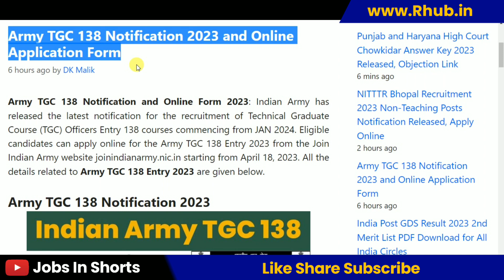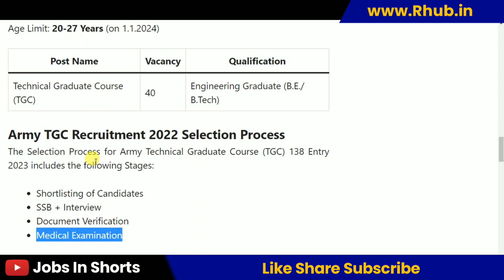Army TGC 138 Recruitment 2023 - Apply Online for 30 Technical Graduate Course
10th pass job
12th pass Jobs
Graduation jobs
Vacancy
Jobalert
Government Jobs
Recruitment 2022
Bharti 2022
Recruitment hub
Vampire hub
Latest Govt Jobs 2022
Jobs 2022
Vacancy 2022
Current Affairs
Exam Pattern
B-Tech Jobs
Diploma Jobs
Latest Job Update
Sarkari Result